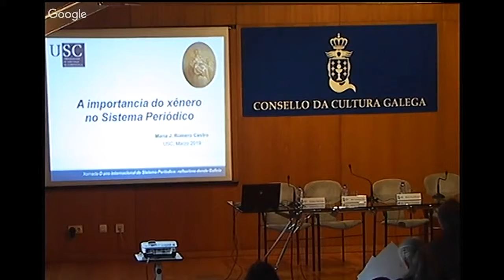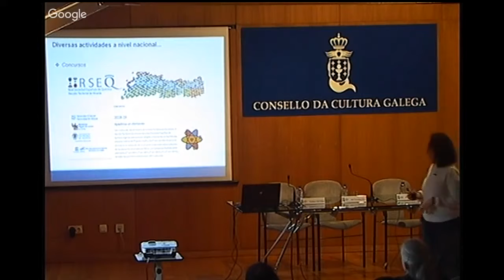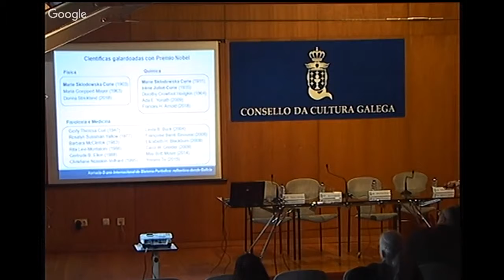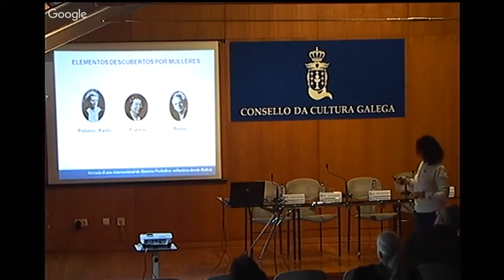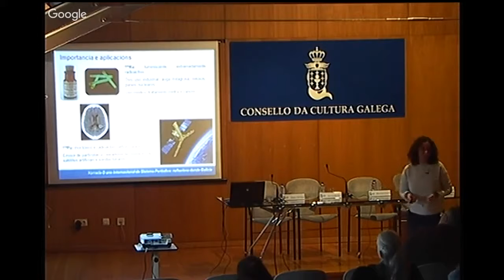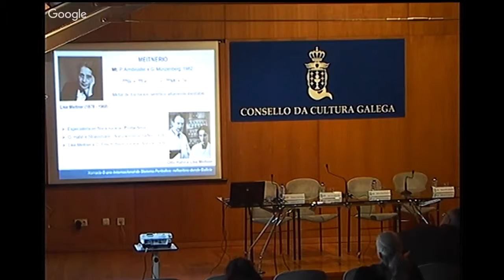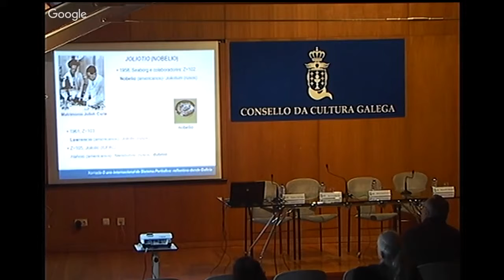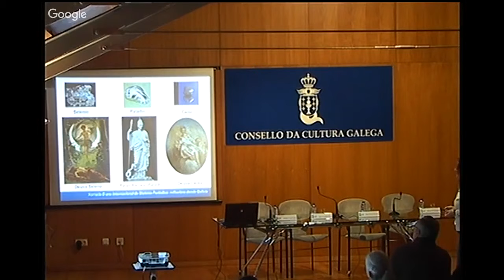A importancia do xénero no sistema periódico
O ano internacional do sistema periódico: reflexións dende Galicia
Xornada. Xoves, 14 de marzo de 2019
María Xosé Romero, profesora axudante doutora no Departamento de Didácticas Aplicadas, USC